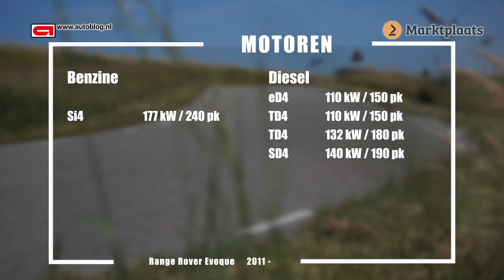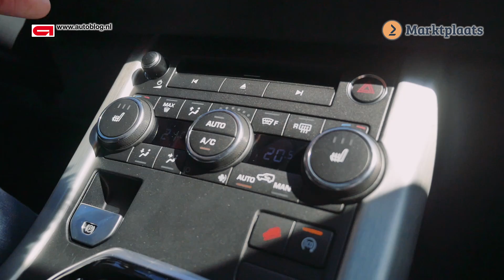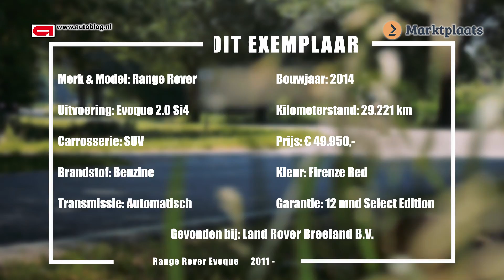Range Rover Evoque buying advice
We test/review the car and talk about the things you should check when buying such a car.